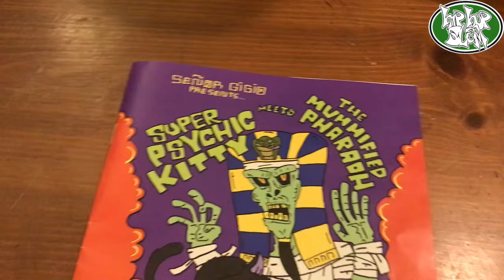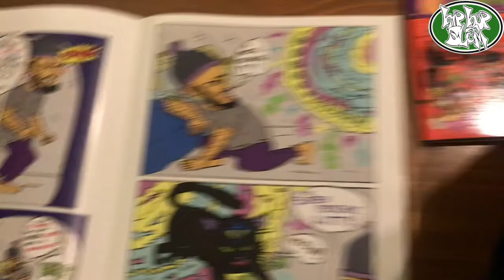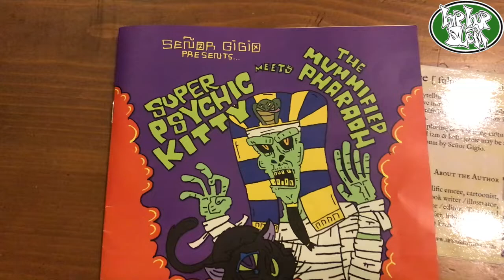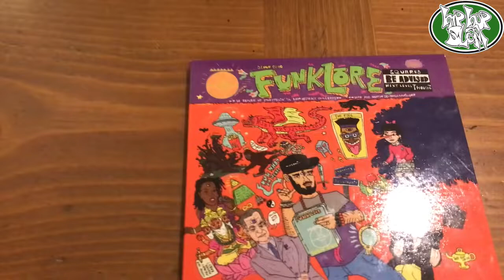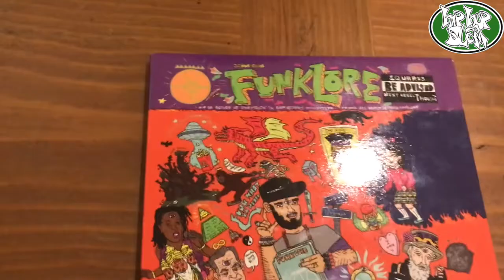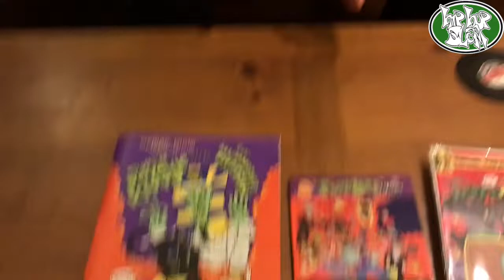Senor GiGiO "Funklore" CD + "Super Psychic Kitty" comic April 22 '22 release